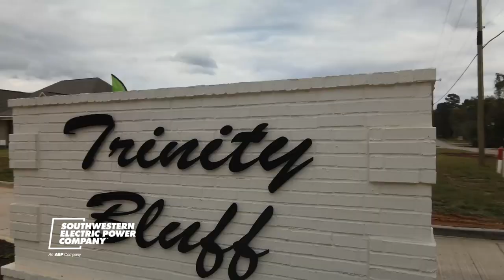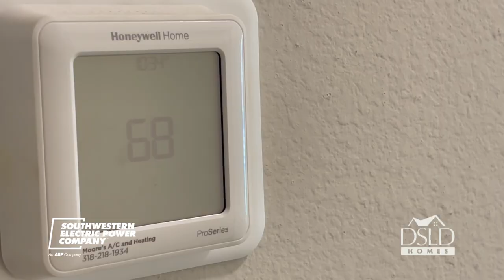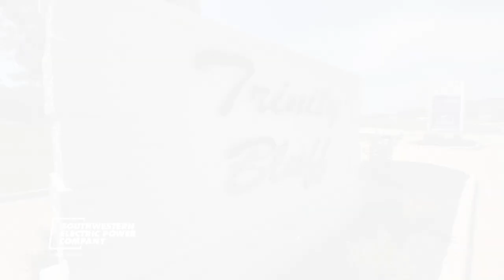The future of homes is coming to life in north Shreveport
A look inside Trinity Bluff, a collaboration between SWEPCO and DSLD Homes.